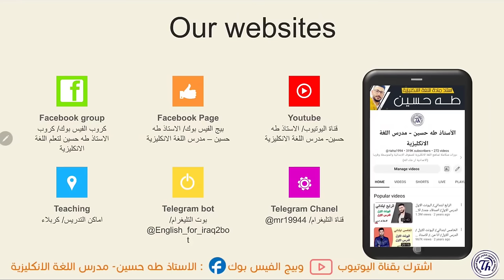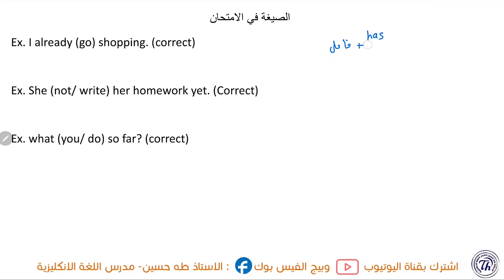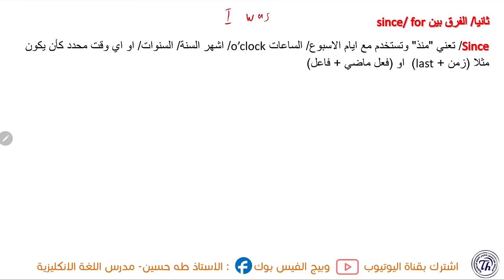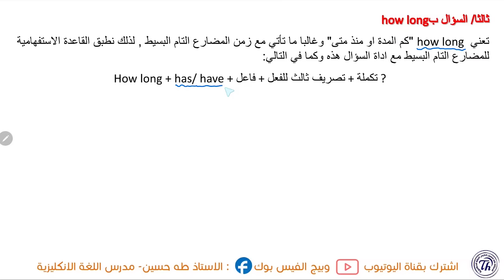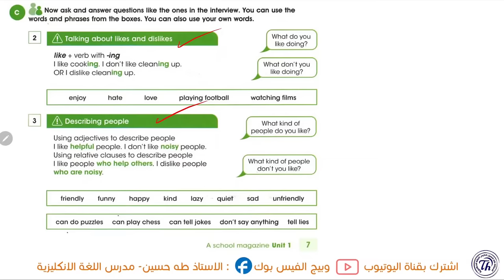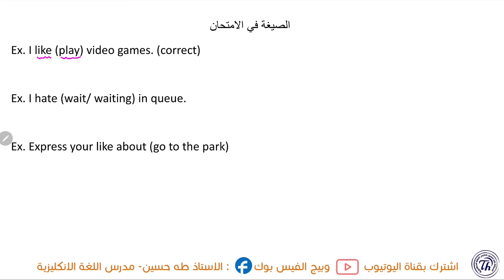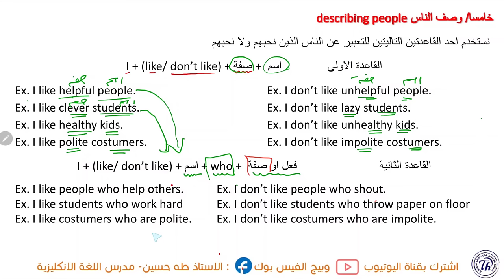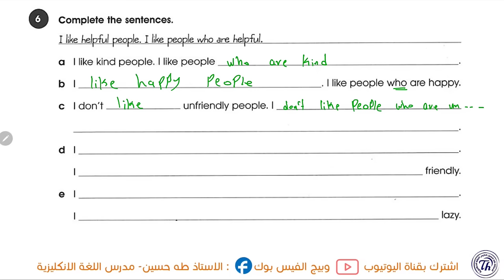انكليزي الثاني متوسط المنهج الجديد/ اليونت الاول الدرس الرابع/ المضارع التام+ الوصل/ الاستاذ طه حسين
شرح اليونت الاول/ الدرس الرابع/المضارع التام البسيط موضوع التعبير عن الحب وعدم الحب موضوع السؤال بhow long موضوع عبارات الوصل موضوع الفرق بين since for/ ق   للصف الثاني متوسط متوسط + حل كتاب النشاط+  نماذج امثلة وصيغ اسئلة  للموضوع/ الاستاذ طه حسين.